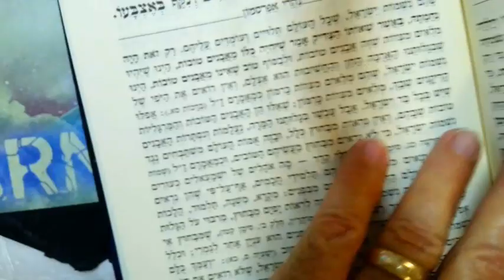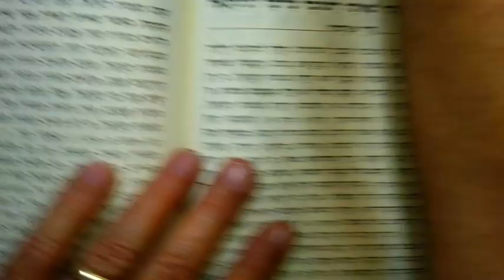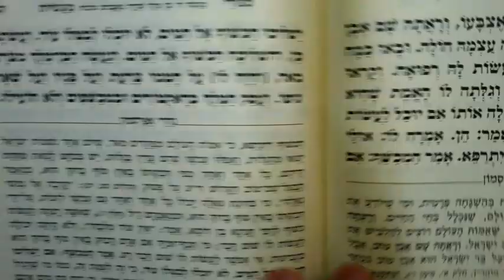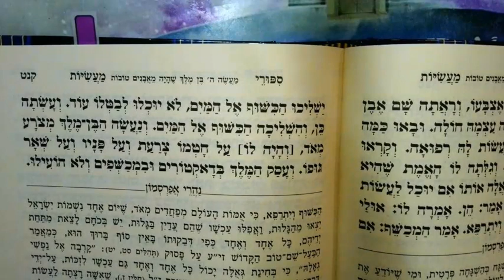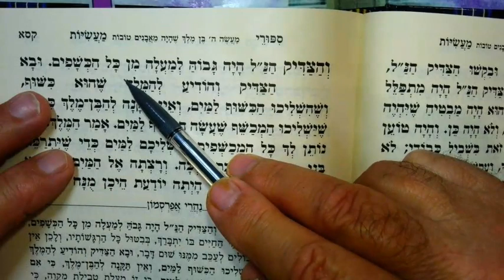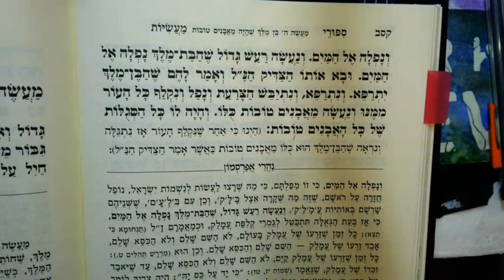RABBI NACHMAN AND HIS STORIES No 5 The Prince made of Jewels 20 Kislev 5784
Short story...The prince is made of Jewels.